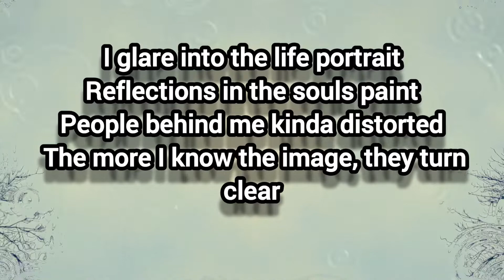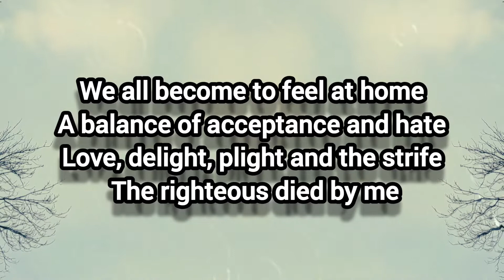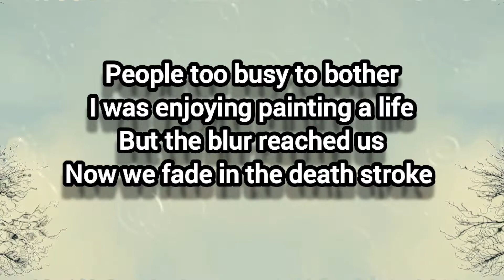Dragon-Orb - Life Portrait (Lyric Video) (Lyricism, Spiritual Rap, Conscious Rap, Poetry)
Dragon-Orb - Life Portrait
Genre: Lyricism, Spiritual Rap, Conscious Rap
Year: 2022

I do various genres of music here all the way to fantasy music, ambience and uplifting music.

Album streams below

Spiritual Rap, Conscious rap, Poetry,

All music written, created and performed by Dragon-Orb.

My new music is uploaded fairly regularly by me on this channel

I appreciate you for listening and taking the time to read up to here, if you have.